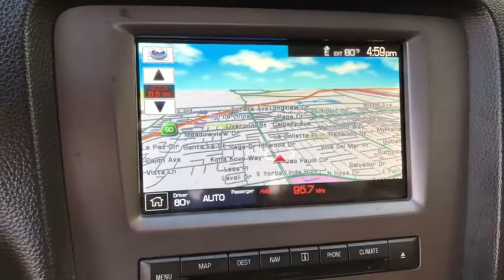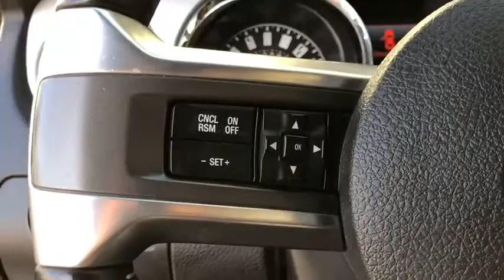2014 Ford MUSTANG Orange County, Placentia, Yorba Linda, Orange, Fullerton, CA 000P3974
1 Used 2014 Ford MUSTANG available in Orange County, California at Fairway Ford. Servicing the Placentia, Yorba Linda, Orange, Fullerton, CA area.

Fairway Ford
1350 E Yorba Linda Blvd

ENGINE-3.7L 4V TI-VCT V6,TRANSMISSION- 6 SPD MANUAL